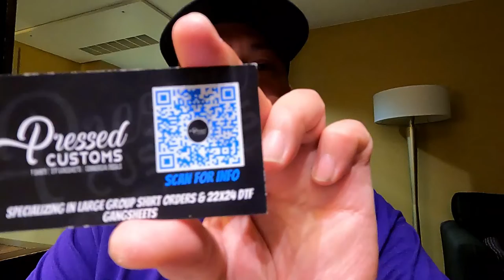I Wanna Hear From You!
I’m on the precipice of wanting to do something a little different with this channel.  But, I want to hear from YOU all on what YOU would do.  Every comment and thought helps. 😊

Edited with: Filmora 10x